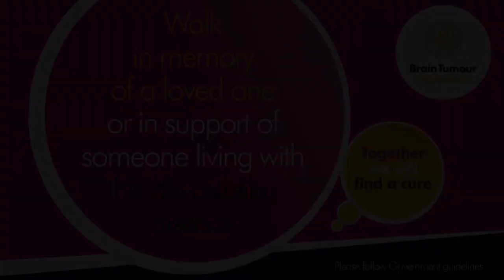A Virtual Walk Of Hope - Walk Of Hope 2020 | Brain Tumour Research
Walk in memory of a loved one or in support of someone living with this devastating disease. Choose your own leisurely route, go it alone or with your family and friends whilst following Government guidelines.